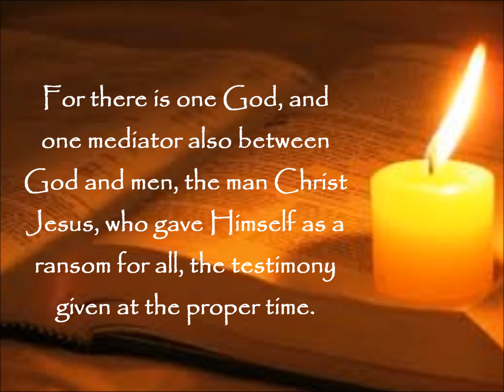Daily Bread: I Timothy 2:5-6 (NASB)